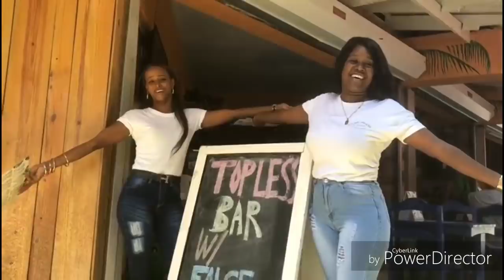Death of Sosua | Dominican Republic | Travel Vlog